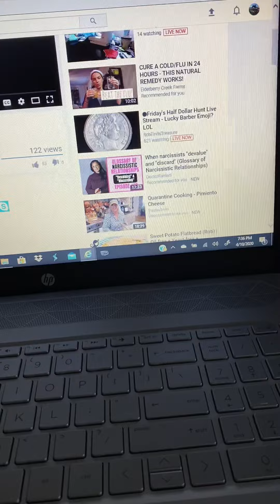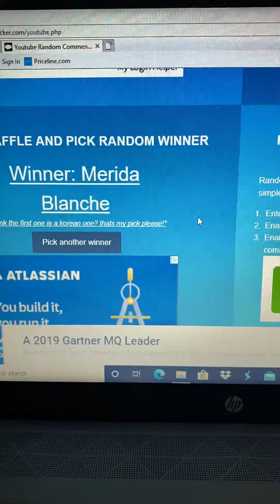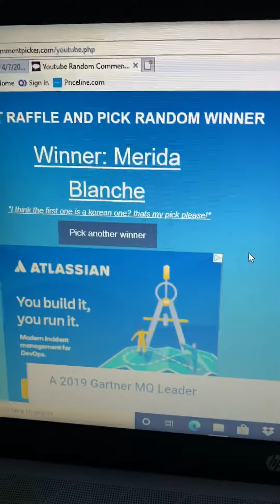7th Week Winner 4/10/2020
Winner send email with shipping address.
USA shipping only at this time.
1. You must 18 years old to participate. 2. 3. Please make your subscriptions public, I must be able verify that you are a subscriber.  4. All of the items given away are purchased by myself and are gifts to the winners. 5. 6. 7. YouTube is not a sponsor and is not involved in the giveaway in any way.  8. Void where prohibited by law. 9. Personal data is used for the sole purpose of sending the item(s) to the winner and will not be used for any other purpose nor shared with any other party. 10. All entries which don’t comply will be disqualified.  12.  Good luck everybody.